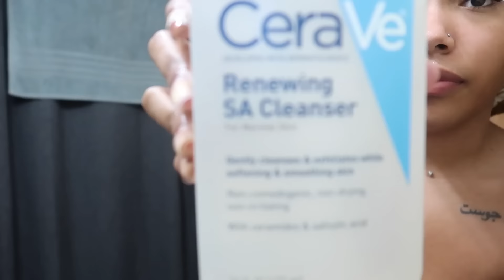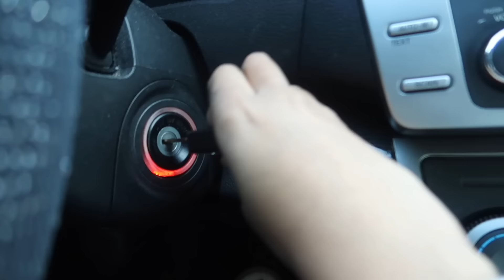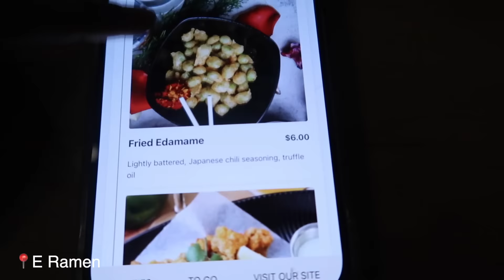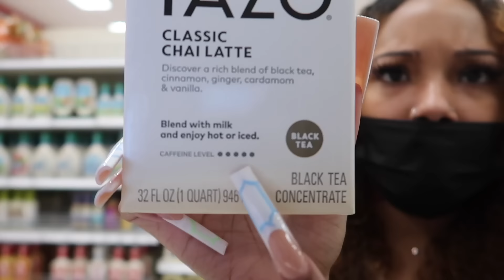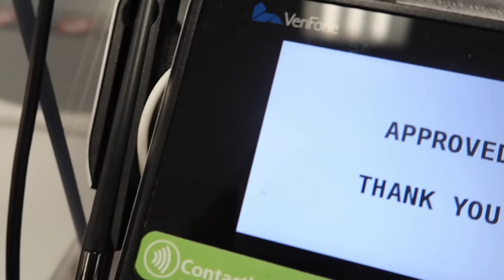week in my life vlog : appointments, errands, food, homemade chai latte + more ✨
watch this  in HD (:
back again with another mf video for you guys !

Subject : YOUTUBE PROMO
FAQ:
how do you pronounce your name : chess-uh
what do you edit with: FCPx